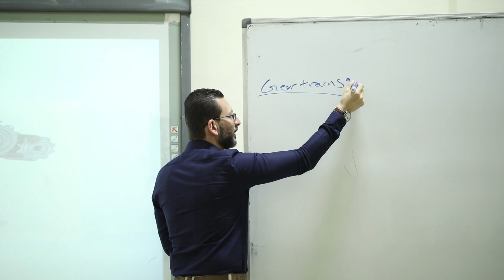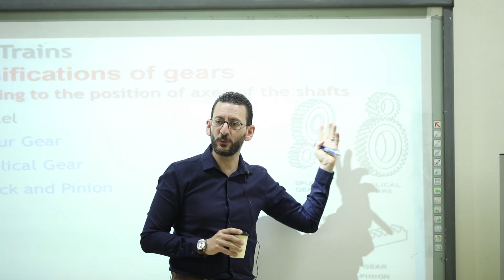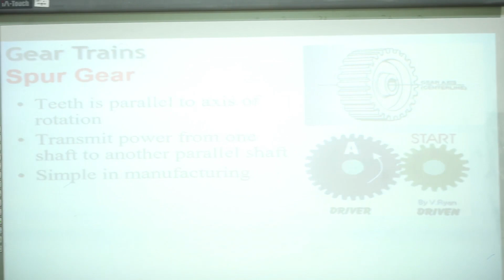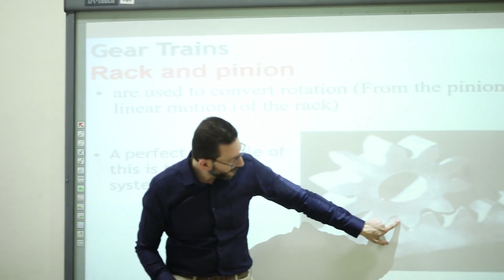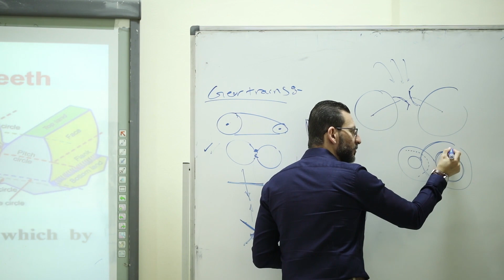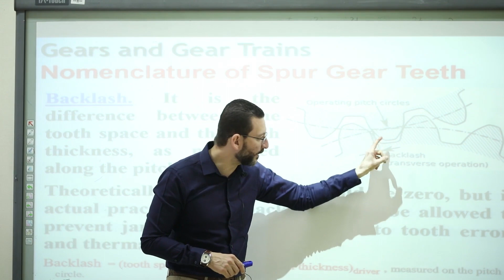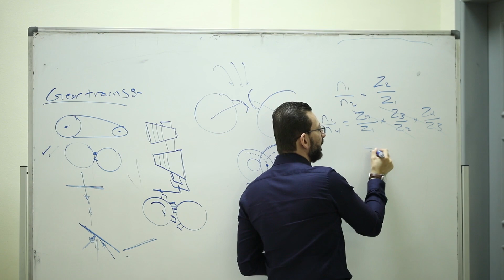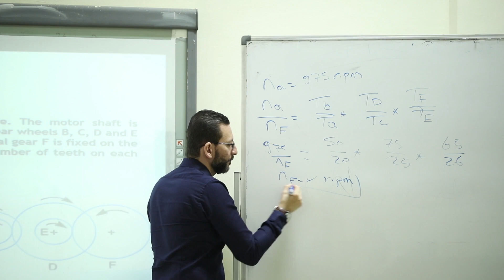Mechanical Mechanism - Lecture 8 - Dr. Sherif Elatriby